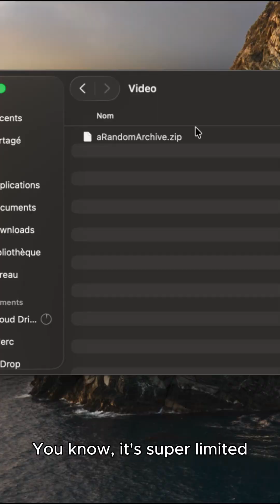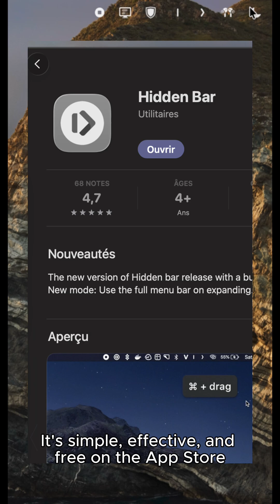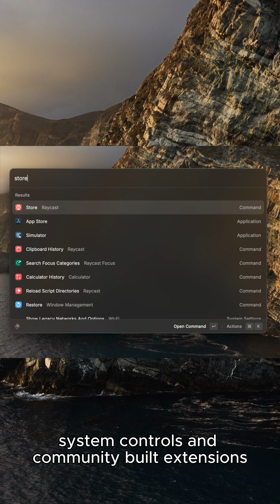7 Mac Apps that will drastically improve your experience !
7 super useful Mac apps to improve your productivity, extend the purpose of your Apple device and make your life easier !